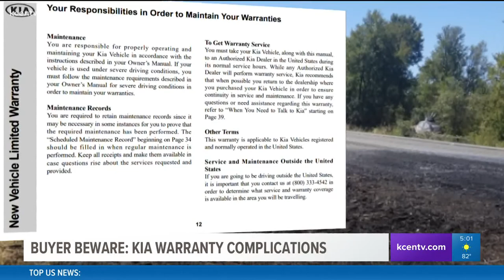Buyer Beware: Kia warranty complications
This week's 6 Fix, Andrew Moore investigated the car company's warranty.